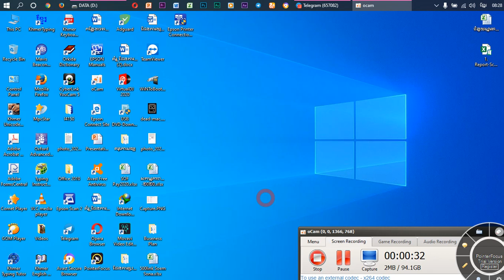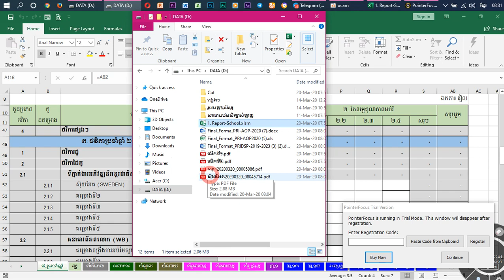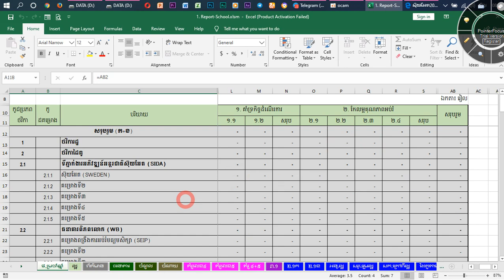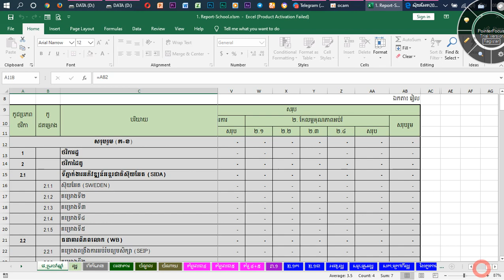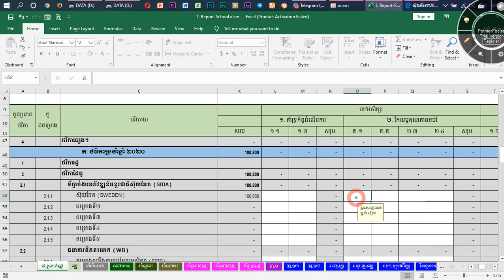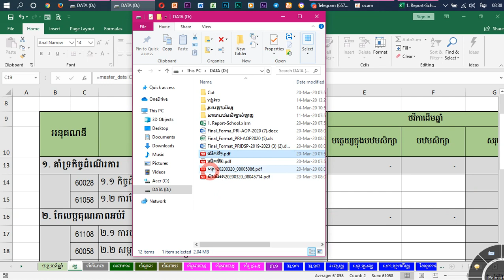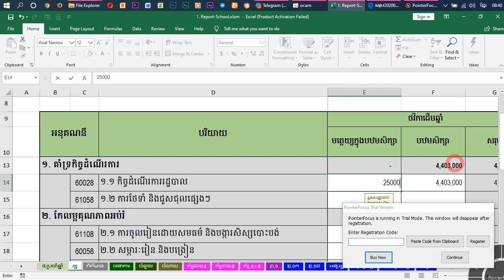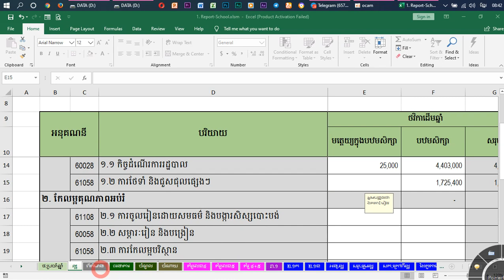របៀបធ្វើផែនការចំណាយថវិកាសម្រាប់សាលារៀន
This is a funny videos channel. We make funny videos in our village.Because We are live in village. All videos are shoot in village side. some time we make prank with public and our friends. In this year we make some stupid type videos, if you watch those videos, i will challenge you you can't stop your laugh. Some time we are making some funny video clips with our friends. and some time make pranks with public. Now we are trying to make best funny and pranks videos but we have also some mistake yet This video are no any kind of risk. This video are totally acting no risk no Dangerous act no physical harm or death its ok for Viewers.